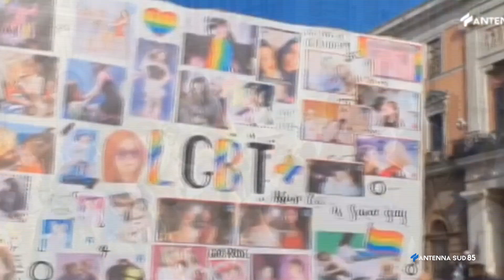19 Agosto 2021 Brindisi Salento Pride con divieto di ballo